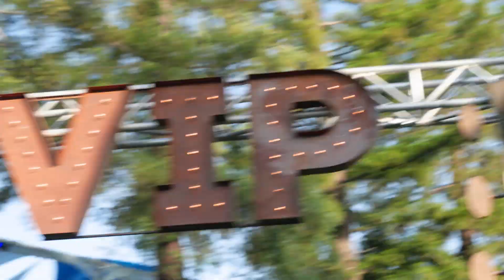Welcome to BottleRock 2023!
Sneak a peek! ☀️

🎥 Media Stranger
🎶 "Never Go Wrong" by Nicky Youre